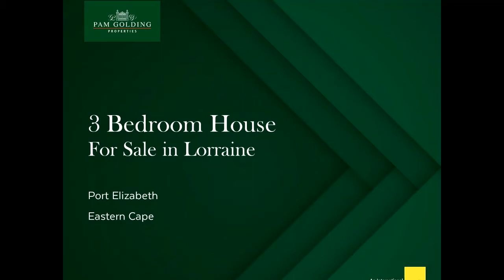3 bedroom house for sale in Lorraine | Pam Golding Properties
A Touch of Tuscany
Situated in one of the most sought-after complexes in Lorraine, this beautiful townhouse is perfect for a family with children and dogs. Boasting stylish Mediterranean architecture, offset by a lush walled garden, it makes a stunning first impression.
Double front doors with glass panels welcome you into a huge, sunlit living area with modern floor tiles and light fittings. In addition to a spacious dining room and lounge, there's a gorgeous cherrywood kitchen with hob, undercounter oven, extractor hood and social breakfast counter. A separate scullery/ laundry with double sink and direct access into the garage keeps things neat and convenient.
The smooth entertainment flow continues through sliding doors to a covered patio with steel braai and into the garden, which is completely private and big enough for a pool. All 3 bedrooms are well-proportioned with banks of built-in cupboards, and both bathrooms have showers and baths. The serene master bedroom has a full, luxurious en suite bathroom with corner tub, and sliding doors into the garden – heaven for parents!
Parking consists of a double automated garage, with loads of room for guests on the paved driveway.
Other exceptional features include a study nook in the passage, eco insulation, and borehole access. Security is excellent: the unit has an alarm, Trellidors, burglar bars and beams, and the complex is electrified with an access control system. Surrounded by schools, shops, and restaurants, the position is prime.